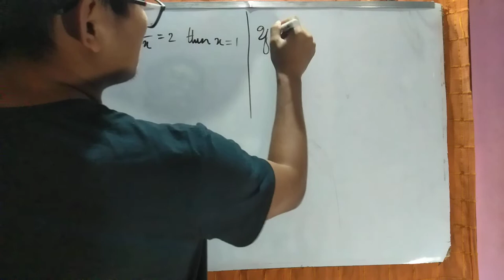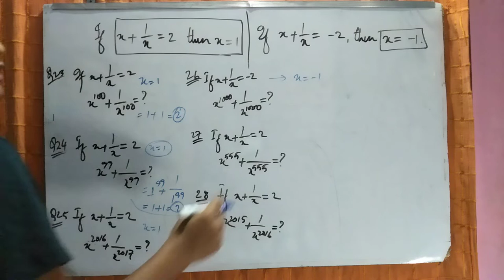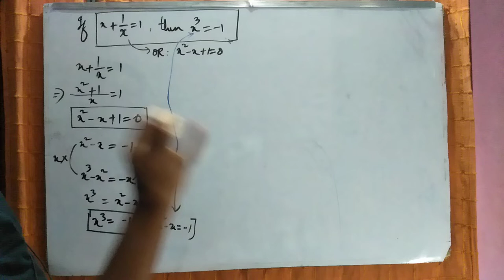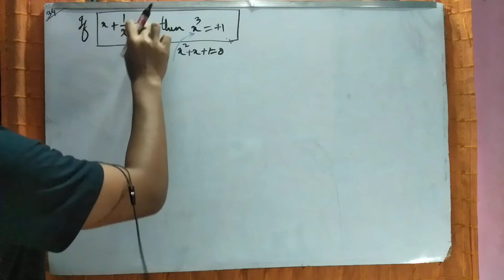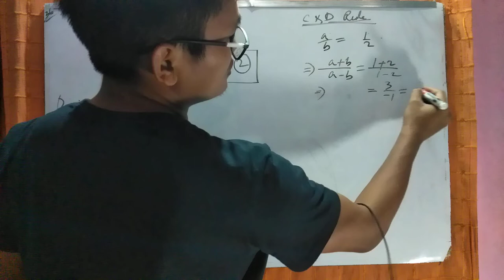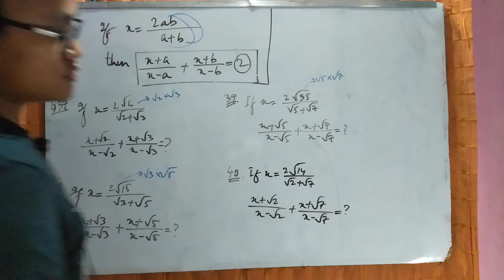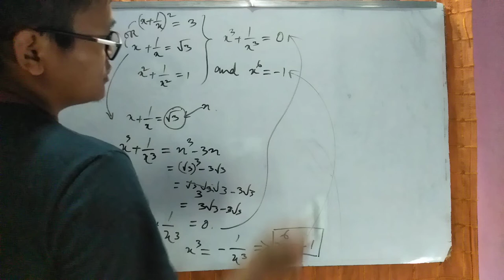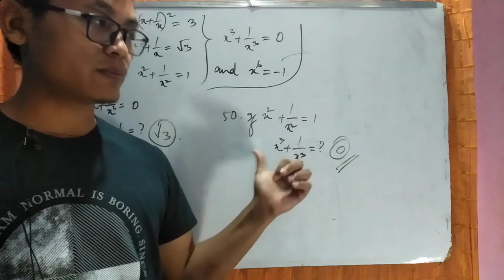Algebra Lecture-4 in Thadou-Kuki by Lemnou Vaiphei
Competitive Exam pass nadingin pen a calculate ebol laise a minung ephahlou diu ahi. Hichi session ahin Algebra hi mentally calculate boldan kihil ahi.

 Concepts are explained to as basic as  possible that a beginner can understand. This is useful for various competitive Examinations such as SSC,Banking,Insurance,UPSC CAPF,Railways,MPSC etc.